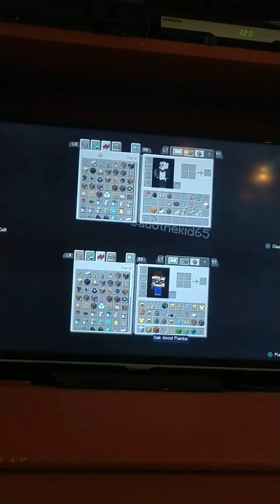Me and Jordan playing Minecraft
Me and my step brother just playing Minecraft like usual sorry I haven't been posting it's just alot of work...